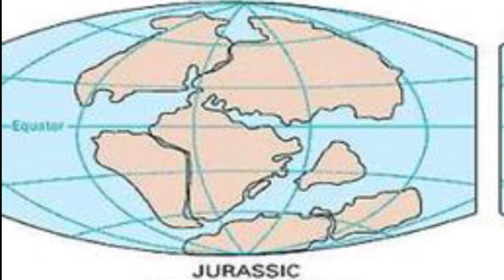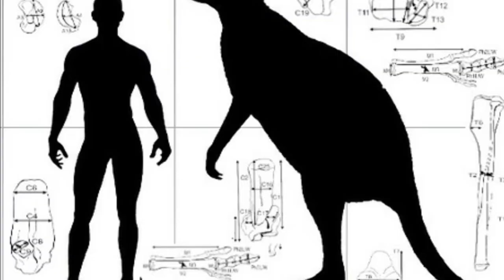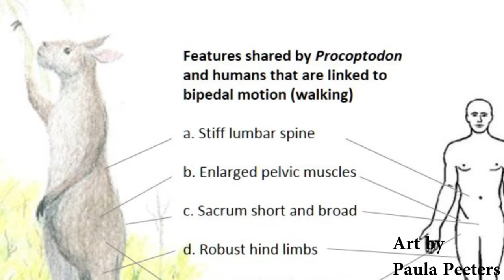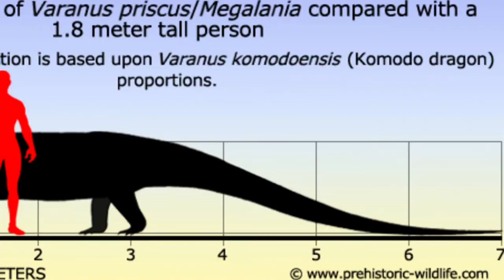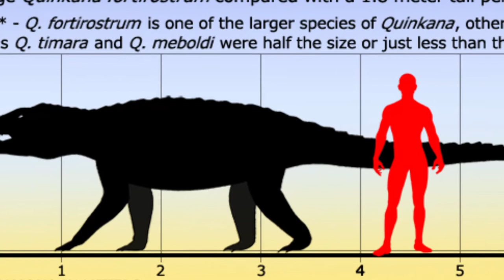PALAEO'CONNELL Episode 4: MEGAFAUNA, the Dynamic Animals of Ancient Down-under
In this episode we take a look at a time and place which spawned animals the likes of which were found nowhere else in the world. This is the age of the Megafauna in Australia!